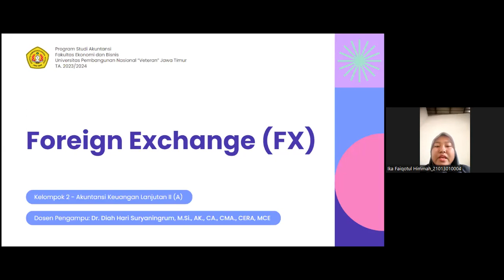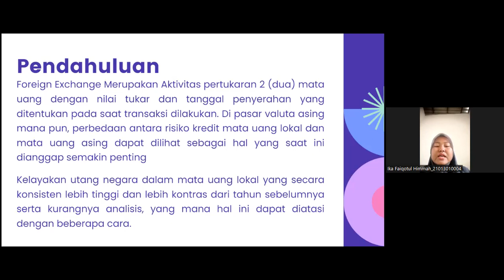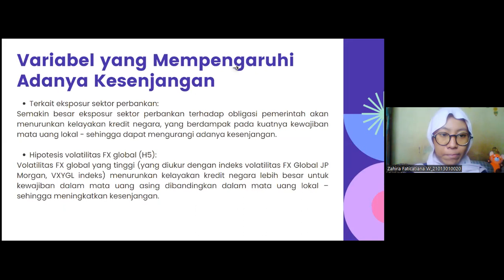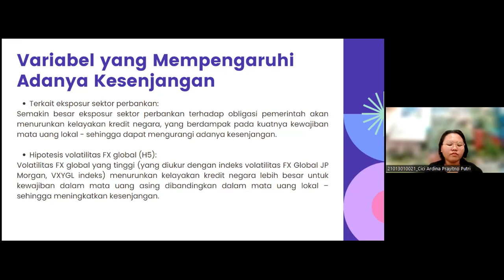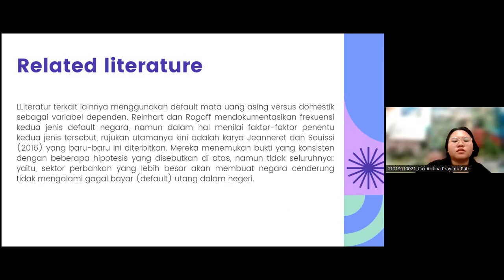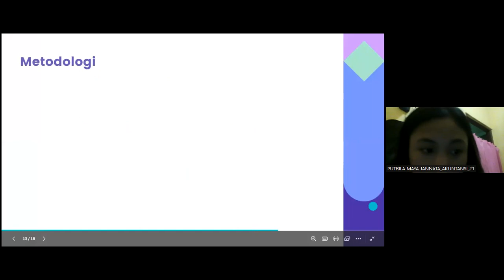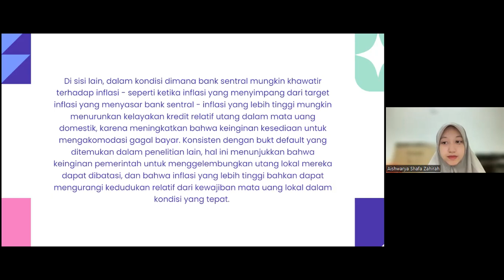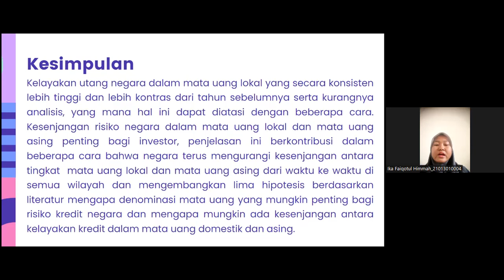Advanced Accounting FX Tim2A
Does sovereign risk in local and foreign currency differ?
Marlene Amstad, Frank Packer, Jimmy Shek
Journal of International Money and Finance 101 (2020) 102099